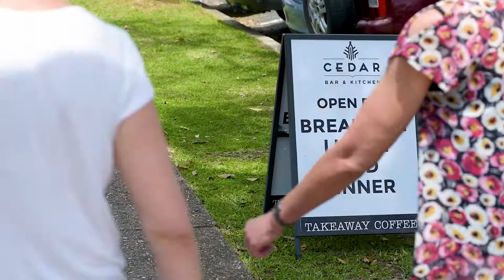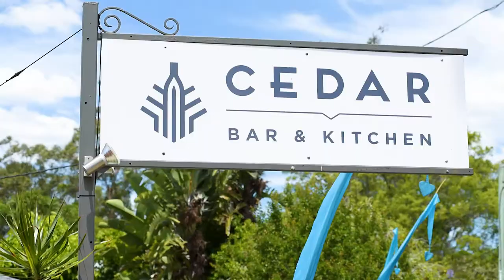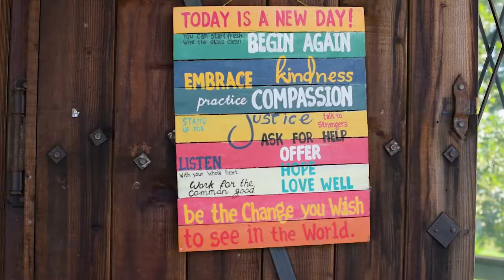Coffs Coast Harvest Film for Coffs Council